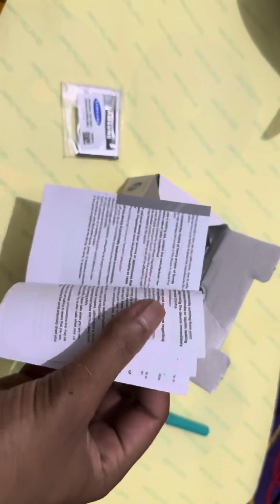REVIEW HP SAMSUNG LIPAT JADUL NOSTALGIA HARGA MURAH